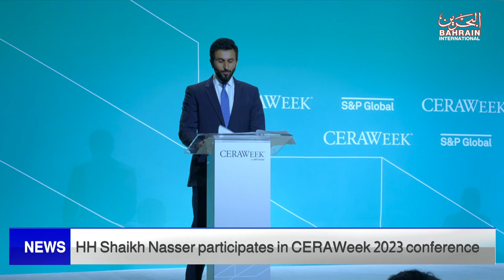BAHRAIN NEWS CENTER : ENGLISH NEWS 07-03-2023